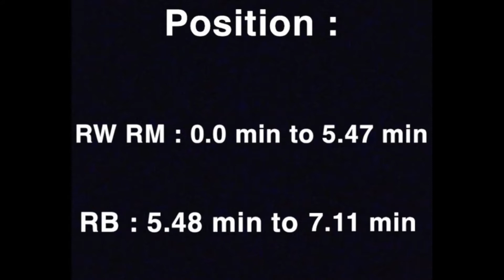Sam C - 18 years old - RW/RB - FFFusa Highlights